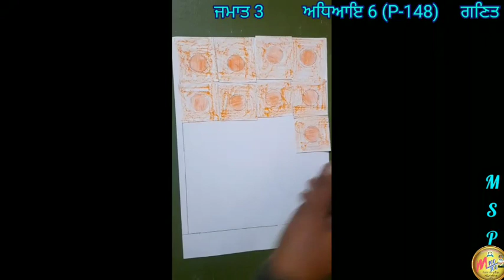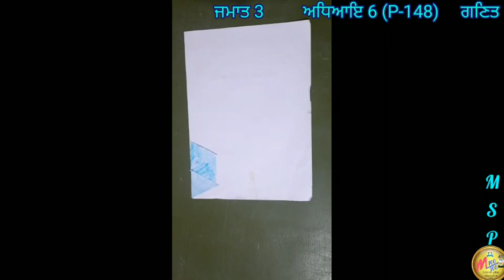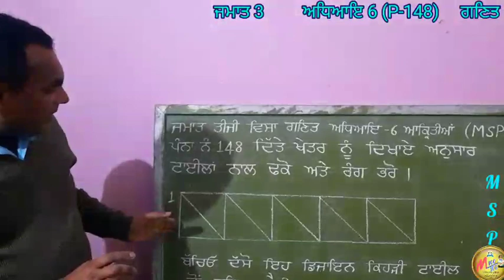ਜਮਾਤ 3...ਵਿਸ਼ਾ ਗਣਿਤ...ਅਧਿਆਇ ...BASED ON MSP